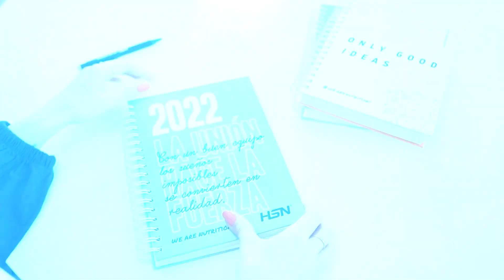Planifica tu Día y Consigue tus Objetivos | ▶️ Mejores Consejos para Organizar el Tiempo.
¿Cuántas veces te has convencido de que no tienes tiempo para algo? Cuando se trata de salud, debemos de aprender a organizar el tiempo con el objetivo de cumplir nuestras metas diarias, tratando de encajarlas de la mejor forma posible en nuestra rutina.

Hoy, Paloma Quintana, nutricionista del HSNteam nos trae algunos consejos para crear una rutina eficiente, que nos permita llevar a cabo nuestras labores diarias sin dejar de lado nuestro ocio y el cuidado de nuestra salud.

¡No te pierdas los mejores consejos para conseguir tus objetivos!